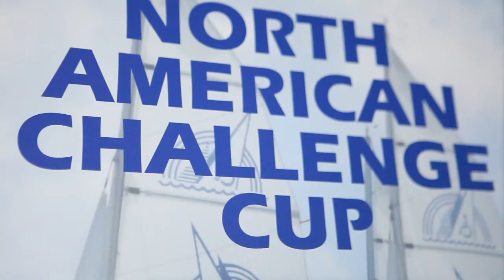North American Challenge Cup, Rick Doerr Interview. Disabled Sailing.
Rick Doerr shares his experience sailing in the NACC.

NORTH AMERICAN CHALLENGE CUP

The Chicago Yacht Club's North American Challenge Cup (NACC), was held at Belmont Harbor on August 3 -- 6, 2012. The first NACC regatta was in 1992, and while a lot has changed over the past twenty years, the regatta still remains a wonderful opportunity to
compete on the race course and to enjoy the camaraderie of seeing old sailing friends and making new friends as well.

The NACC regatta has grown over the past twenty years, from its inaugural year in 1992 with racing in only one class, the Freedom 20s, to the addition of two Paralympics class sailboats, the one-person 2.4mR and the three-person Sonar. In past years the NACC regatta has hosted competitors from around the globe, including many Paralympics medal winners. It is considered to be one of the"must do" regattas in the disabled racing circuit. This event is one of the premier disabled sailing regattas, and counts as one of the longest running events in the North American disabled sailing circuit.

American Airlines has been supporter since day one, providing air travel for a number of the sailors. Cook-Illinois Corp. has provided the sailors with bus transportation throughout the 4-day event, plus transit both to and from the airport for a total of six days of bus service, which is a tremendous level of support. Judd Goldman Adaptive Sailing Foundation provides the sailboats for the competitors, as well as the on the water support staff and equipment. Chicago Yacht Club Foundation is another key sponsor for the event. Additional sponsors for this year's NACC regatta are: Hyatt Regency Chicago, Lands' End Business Outfitters, Chicago Match Race Center, Chicago Park District & Westrec Marinas, Carol's Cookies, Helix Camera and Video, Eldnur Consulting, LLC, and Crowley's Yacht Yard.

Photography provided by Marc Anderson

film by figfilms.net